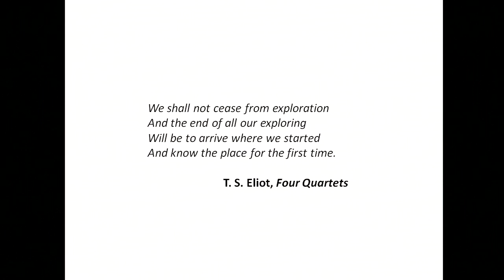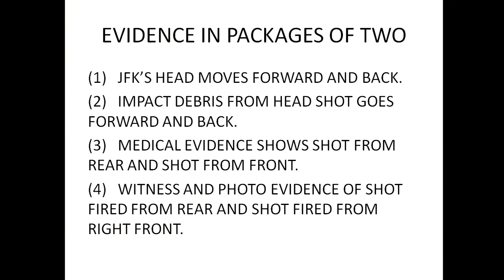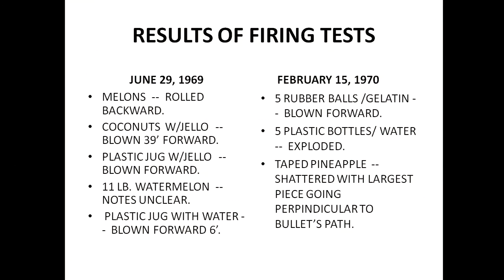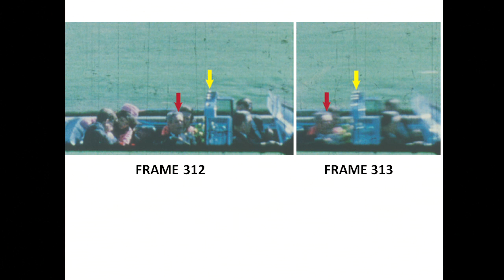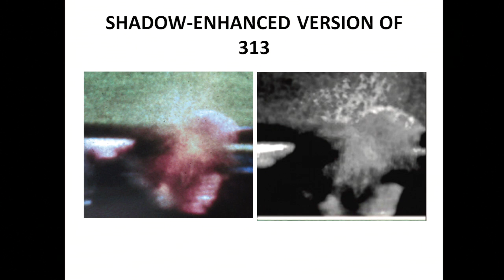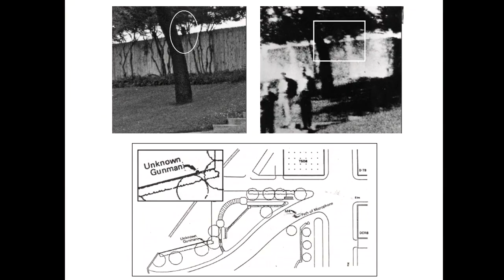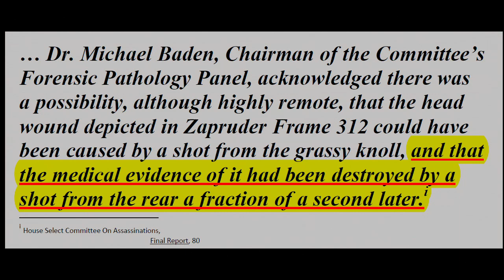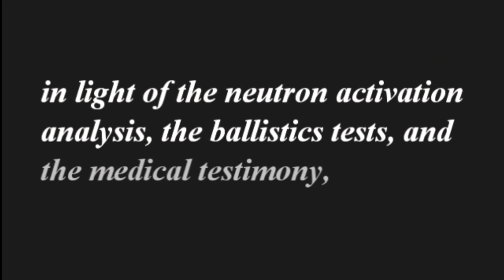Josiah Thompson 2013 JFK assassination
Josiah Thompson 2013 JFK assassination: Last Second in Dallas